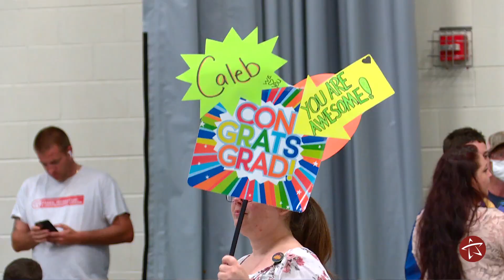TEMPO 2021 Graduation Program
The TEMPO program celebrates and honors its biggest class thus far of the program. Seventy formerly at-risk students received their GED certificates. Among them were a married couple, both headed to Tallahassee Community College and a 17-year-old Native American, who is a first-generation GED graduate from the Kiowa Tribe. He also plans to attend TCC in the fall.

Administered by the City’s Department of Community Services, TEMPO is a public safety outreach initiative that identifies, engages and reconnects disconnected or at-risk youth, 16-24 years old, to educational and employment opportunities. By tapping youth into this network, TEMPO has been described as "a lifeline."

This ceremony was held on June 24, 2021.